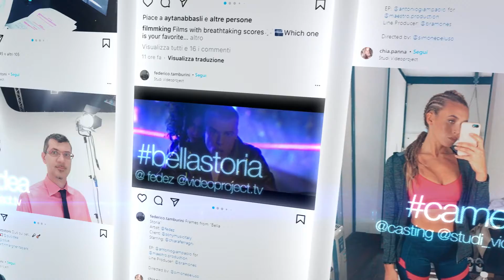SHOWREEL MOTION GRAPHIC 2021 - Ale Pagani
Collezione di lavori realizzati in motion graphics e 3D CGI.
Adobe After Effects, Blender 3D, Cinema 4D,  Rhinoceros 3D.